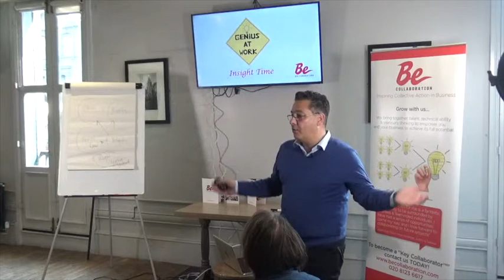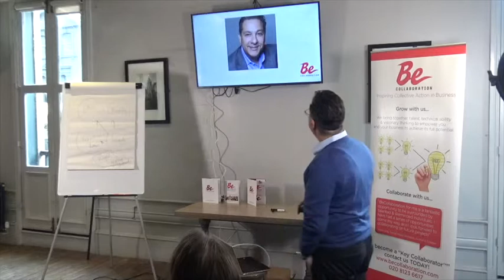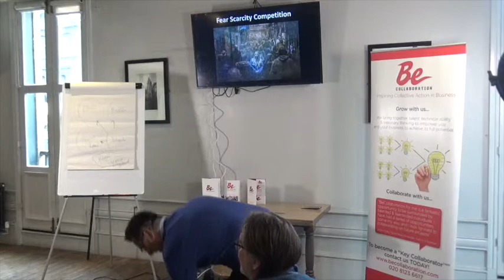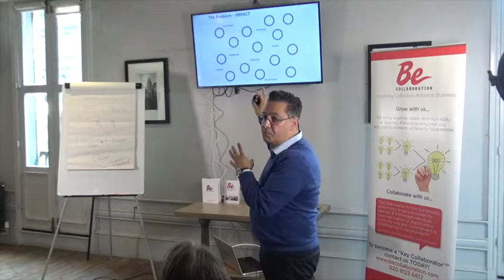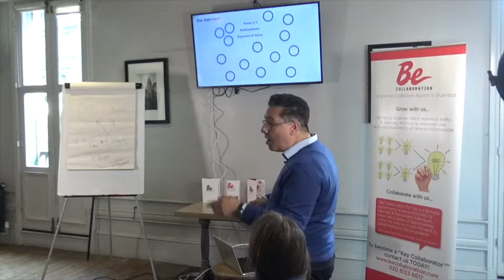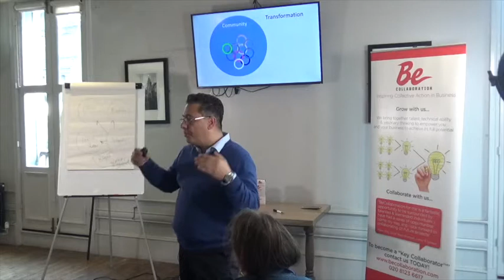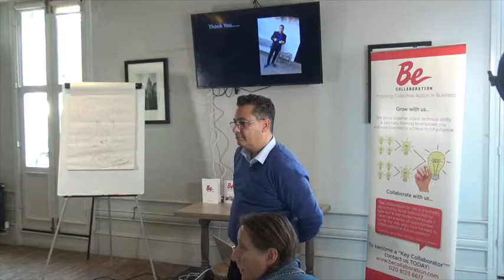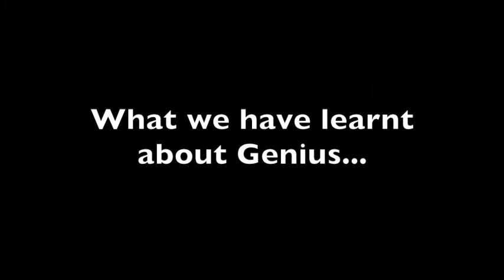What we have learnt about Genius - 'Collaboration Expanded' with Erkan Ali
Filmed at BeCollaboration meeting (Liverpool)

Working in Collaboration with others is a journey we feel is worth exploring, here Erkan Ali Creator & Co-Founder of BeCollaboration shares principles and insights that will evolve your Collaborative mindset.

Interested & Curious, then what not attend a meeting, consider yourself invited, visit the link for dates, times and locations.